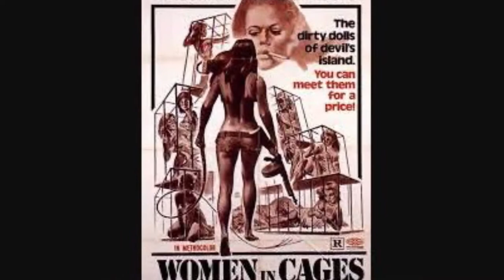Curse of the 100: Women of Devil's Island (review)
From the South Pacific via the coast of Italy, WOMEN OF DEVILS ISLAND is a petticoats-in-prison flick, going where few have gone before.  How far does it go?  Find out!

A curious man receives a box set of DVDs, and thus was bestowed the Curse of 100 Movies.  Join him as he recaps each film, uncovers their wonders, warns you of their dangers, and reveals how you can survive, if you're trapped in a room with...

WOMEN OF DEVILS ISLAND, aka LE PRIGIONIERE DELL'ISOLA DEL DIAVOLO (1962)
director: Domenico Paolella
stars: Guy Madison, Michele Mercier, Marissa Belli